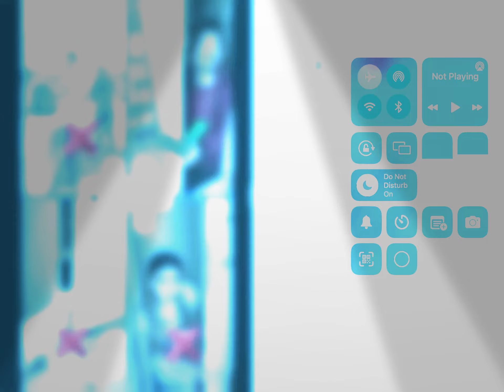20 September 2022